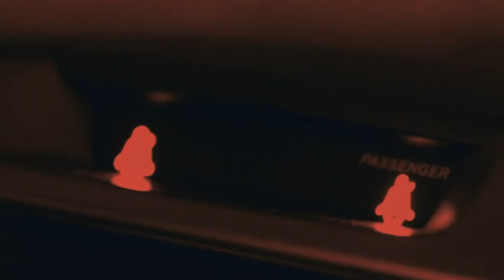CORVJE - Lo Vas a Ver Ft. @EsMikeGarcia (Videoclip Oficial)